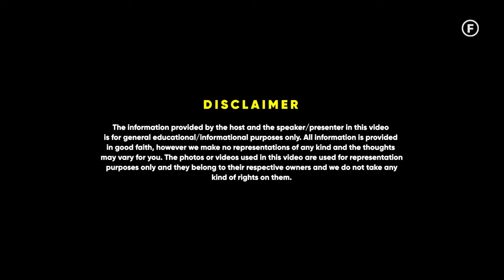Are Sexual Toys Illegal In India? - Dr Cuterus | Raj Shamani Clips